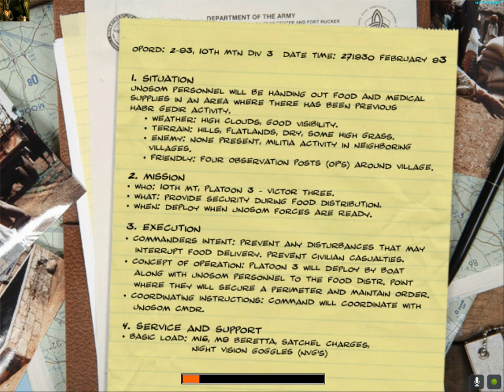Delta Force Black Hawk Down bandit's crossing